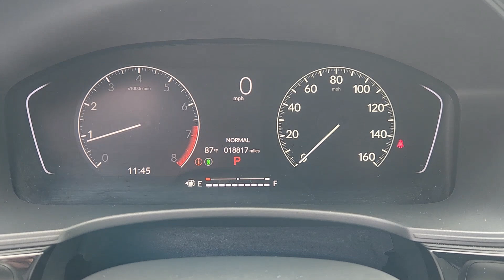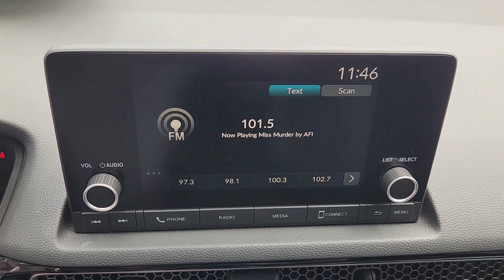Amelie 2022 Honda Civic Hatchback Clark Yoder